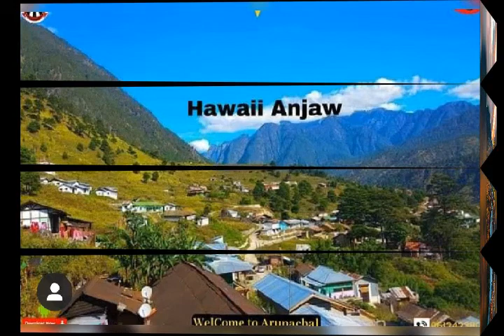Idu Mishmi program 5th November 2020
video_2020_Nov_05_15_55_08